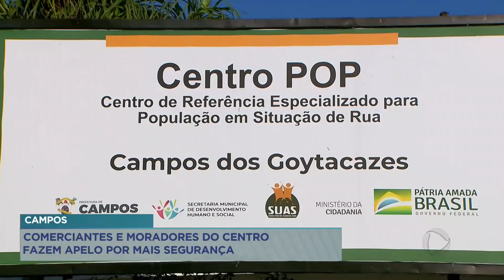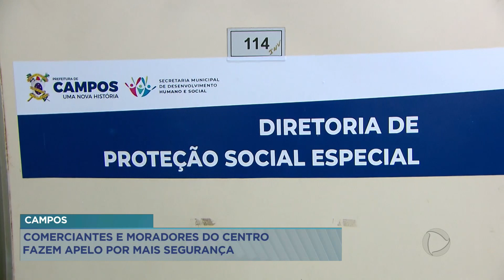Comerciantes e moradores do centro, de Campos, fazem apelo por mais segurança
Pessoas em situação de rua, em Campos, estão causando transtornos para comerciantes e moradores da área central que pedem reforço da segurança local.